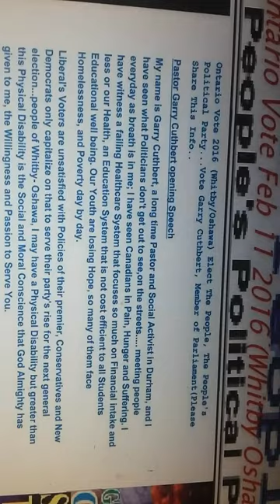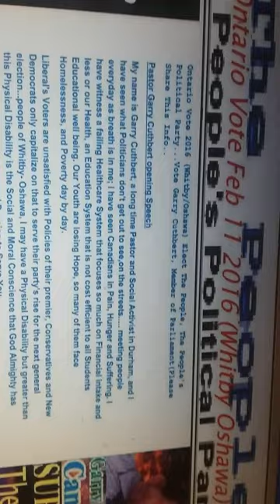Power to the people, glory to God, vote FOR "The people"The People's Political Party..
The people's political party of Ontario (whitby oshawa)candidate garry Cuthbert looks to put God back into government ..on February 11 power to the people, glory to God. ..vote pastor Garry Cuthbert m.p.p Whitby oshawa